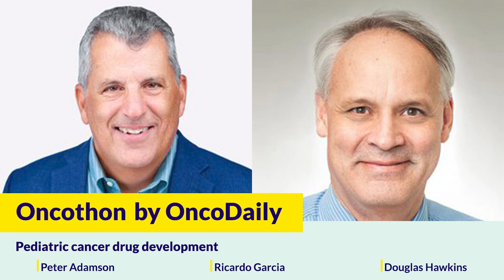Oncothon: Pediatric Cancer Drug Development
Oncothon is a telethon spanning 24 hours, dedicated to gathering donations for childhood cancer research. Peter Adamson, global head of oncology development and pediatric innovation at Sanofi, will introduce the key aspects of pediatric cancer drug development, along with Douglas Hawkins, Professor of Pediatrics, Hematology, and Oncology at the University of Washington and Seattle Children's Hospital.
1:47 Introduction of Douglas Hawkins
2:05 Introduction of Peter Adamson
3:09 Peter Adamson
4:32  Doug Hawkins
6:00 How to define strategies to effectively meet pediatric cancer treatment needs?
13:39 Debunking myths about clinical trials
16:14 Supporting the pediatric cancer community and identifying opportunities
23:39 How does Prof. Hawkins prioritize which drugs should be pushed forward in clinical trials?"